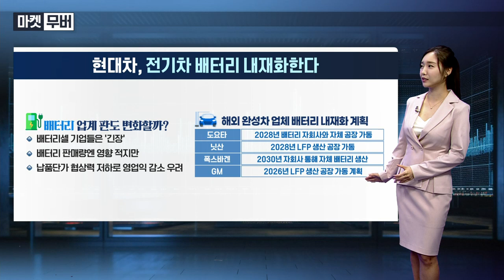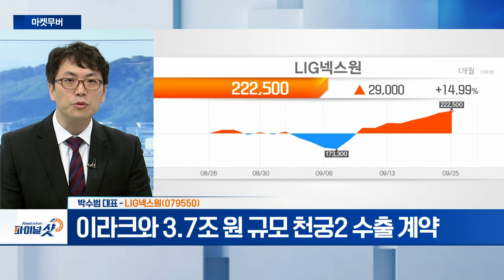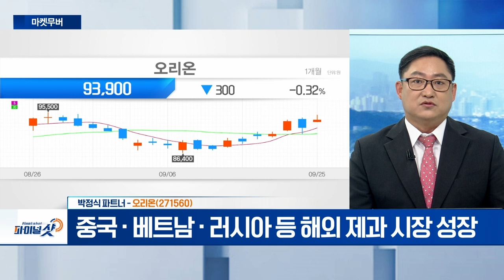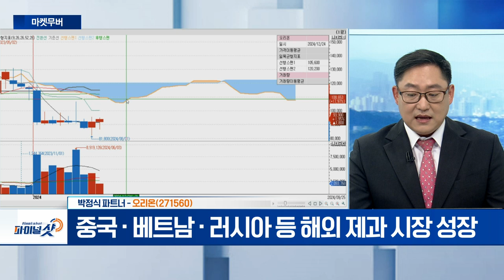자화전자, LIG넥스원, 오리온 | Final Shot (20240925)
- 손떨림 보정장치·통신기기용 진동모터 등 부품 생산
- 하반기 매출·영업익 증가 전망

- 이라크와 3.7조 원 규모 천궁2 수출 계약
- 중동 이스라엘, 팔레스타인 → 레바논 전쟁 확장

오리온(271560)
- 중국·베트남·러시아 등 해외 제과 시장 성장
- 1∼8월 농식품 수출액 '역대 최대'